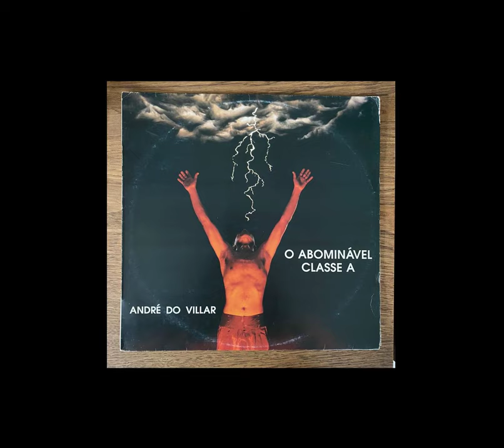André Do Villar - Paz